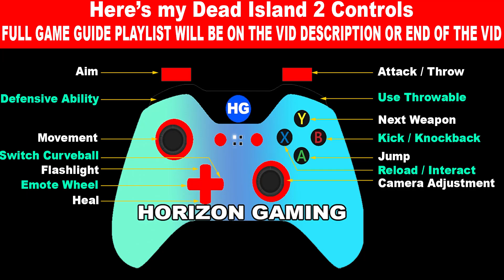Dead Island 2 How to Find the Blood Drive and get off this crumbling deathtrap Guide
How to Find the Blood Drive and get off this crumbling deathtrap Guide in Dead Island 2